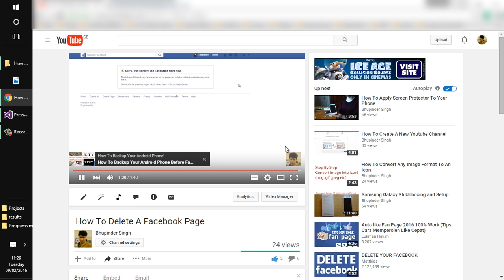How to turn off YouTube's new autoplay feature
In this video, I'll show you how to turn off the autoplay feature in Youtube. It's sometimes very frustrating that you don't have a choice on what would be the next video. I hope it helped you guys.